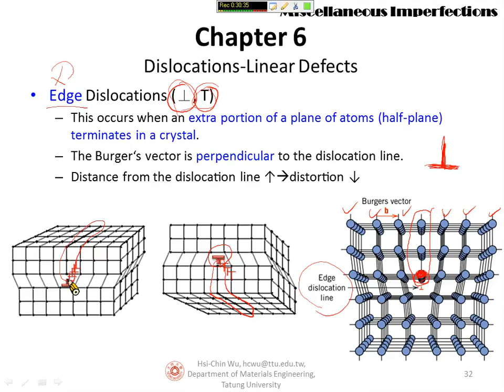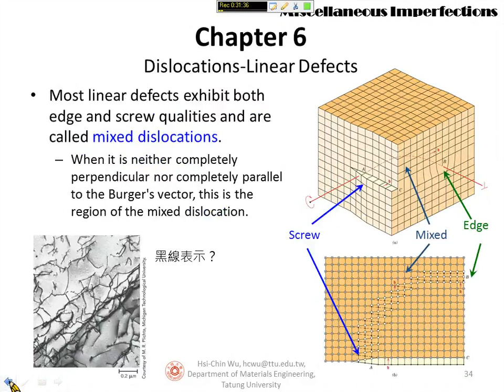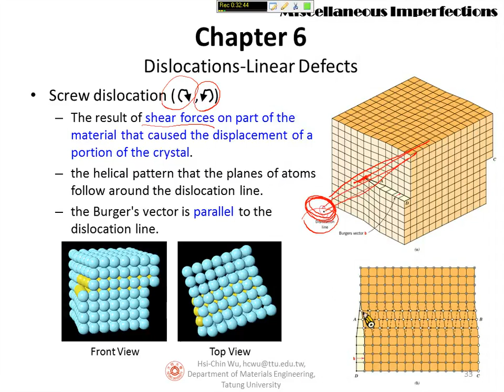CH 4-5.1 Dislocations Linear Defects